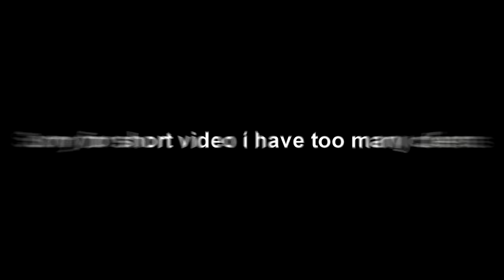Cleanest Overedit (Cleanest Flow) *FREE* PROJECT FILE AT 50 LIKES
1k editing pack demqn,
video editing pack download,
sc6ut editing pack download,
editing pack for filmora,
editing pack green screen,
editing pack gaming,
aesthetic editing pack green screen,
fortnite cars,
fortnite montage,
fortnite song
fortnite highlights #,
edit highlight videos, how to edit highlight